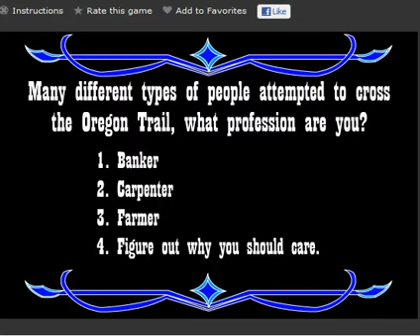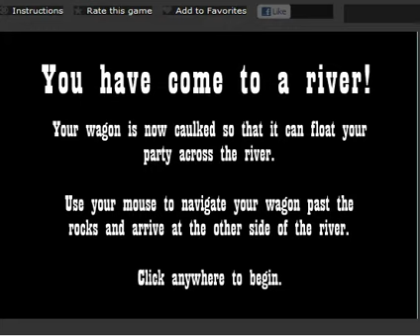The Oregon Trail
I am an Adventurer